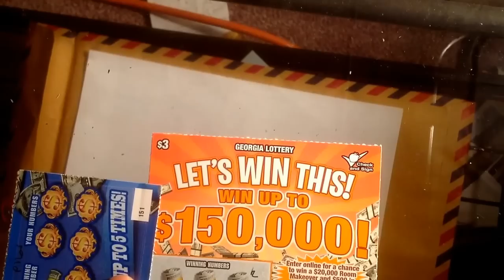Let win this n $10 grant taxes paid...$157 random Georgia scratch off...pt 4